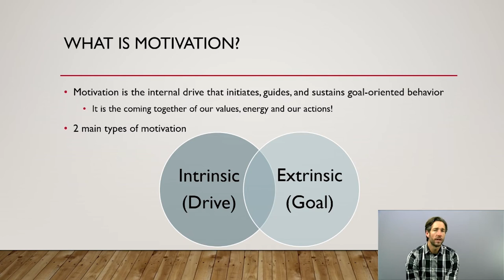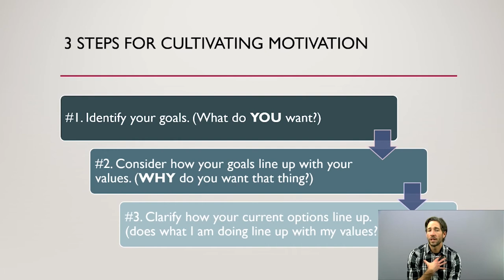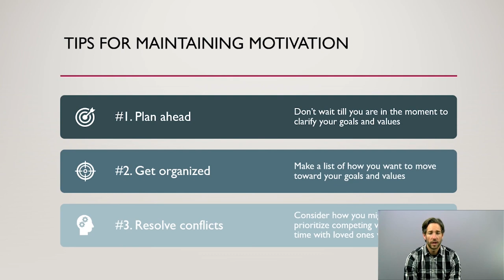Getting and Staying Motivated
Clinical Assistant Professor of Psychiatry and Behavioral Sciences, Dr. Brian Goetsch shares how to get motivated to study for that big test coming up!